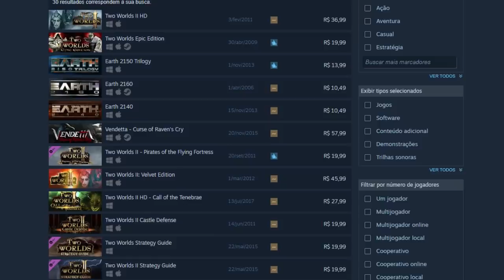Os PIORES Jogos de MUNDO ABERTO!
➤ PSN: hadessama94